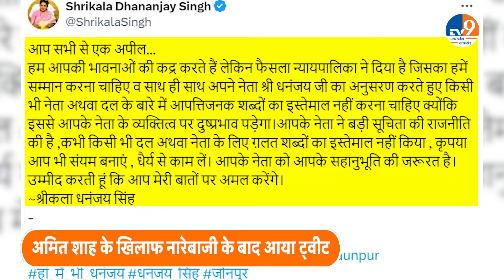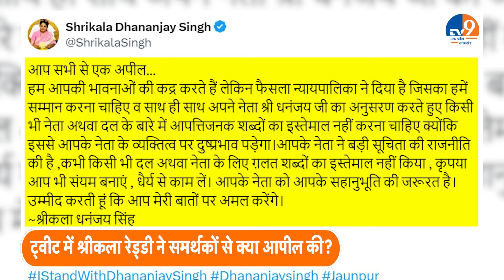Dhananjay Singh: धनंजय सिंह के जेल जाते ही अमित शाह के खिलाफ लगने लगे नारे लेकिन तभी एक घटना हो गई